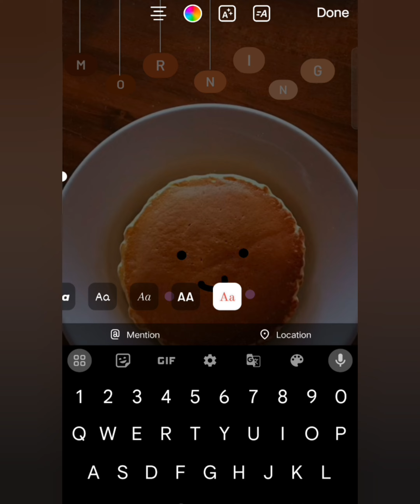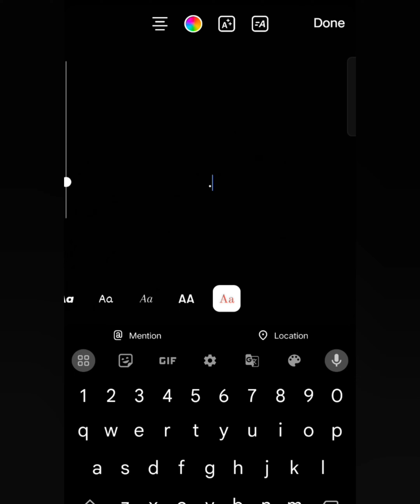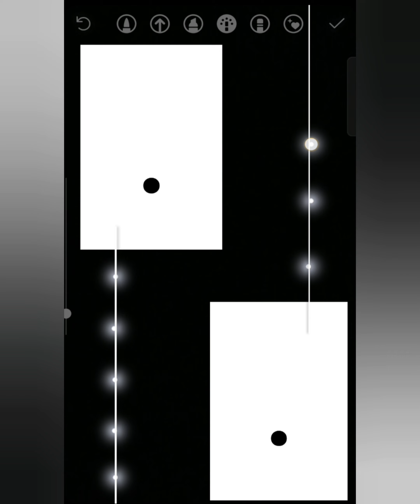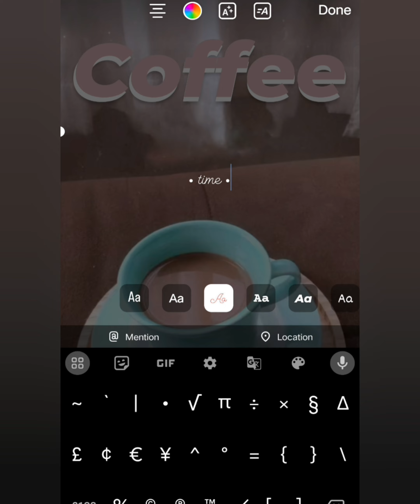Instagram story idea || creative Instagram story idea 🧡🩵🖤